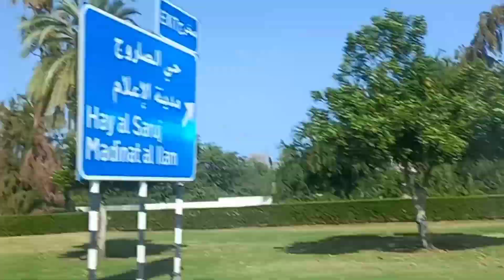SULTAN QABOSS ROAD SIDE VIEW @ Marissa Ochavillo channel